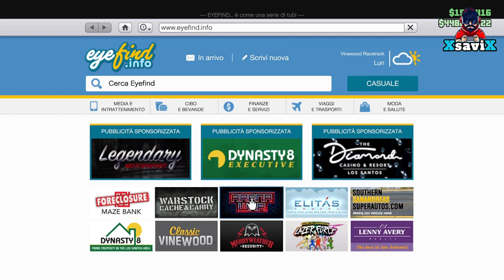Gta5*💥New Com To Com 💥NO CHIUDERE IL GIOCO💥 FULL CONSOLE💥Veicoli Speciali💥XsaviX*💥XboX NEXT/,Ps4,PS5